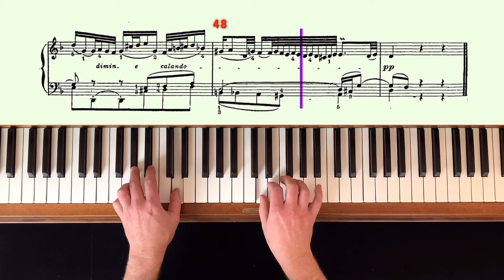J. S. Bach: Italien Concerto, Andante, BWV 971, Slow Motion Piano Tutorial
- timestamps -

00:00 - Bar 1
00:48 - Bar 5
01:24 - Bar 8
02:00 - Bar 11
02:36 - Bar 14
03:12 - Bar 17
03:48 - Bar 20
04:24 - Bar 23
05:00 - Bar 26
05:36 - Bar 29
06:12 - Bar 32
06:48 - Bar 35
07:12 - Bar 37
07:36 - Bar 39
08:12 - Bar 42
08:48 - Bar 45
09:12 - Bar 47